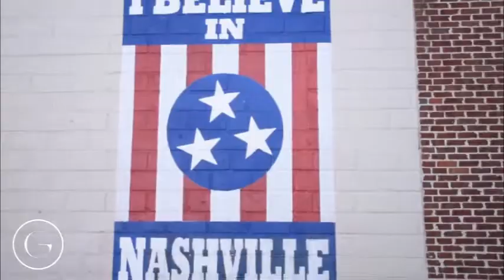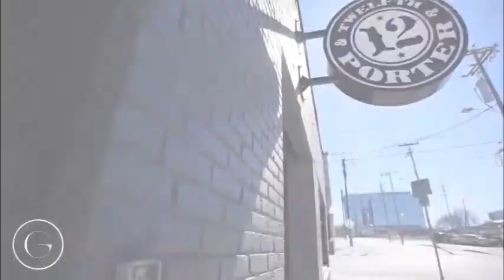The Gossett Nashville - The Art Scene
Nashville is one of the most creative cities anywhere!